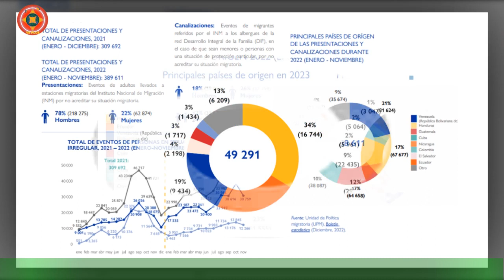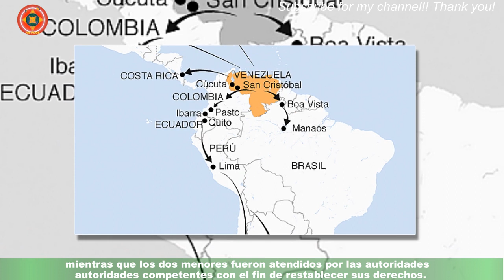Rescataron a migrantes venezolanos cerca la isla de San Andrés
La Armada de Colombia rescató a 26 migrantes, entre ellos nueve menores de edad,que eran transportados ilegalmente en una lancha cerca de la isla de San Andrés y que se dirigían a Centroamérica,informaron el domingo fuentes castrenses.